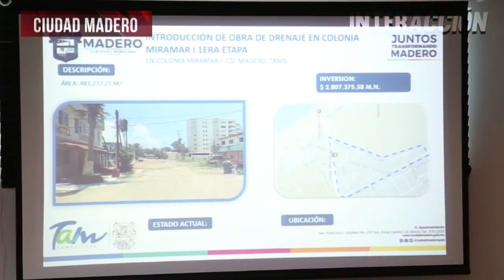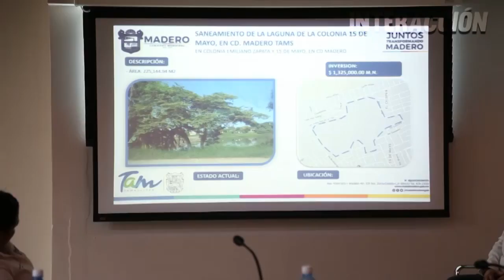Andrés Zorrilla anuncia inversión de 12 millones de pesos para prevención de inundaciones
Ciudad Madero
Gobierno de Ciudad Madero